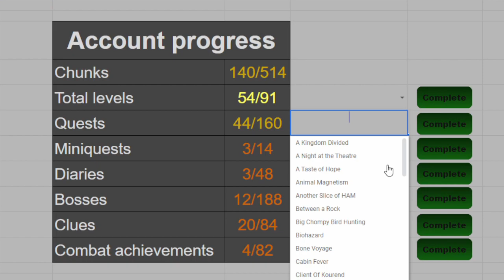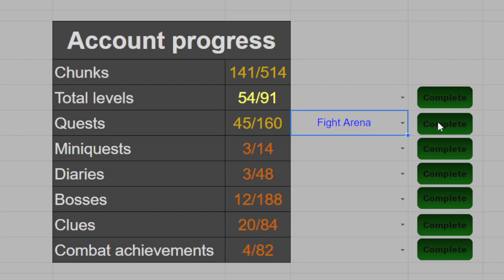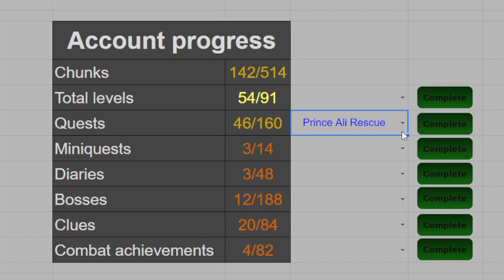Unlocking the best teleports in the game #36 Chunkman ddk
36th episode of the Chunkman account where we unlock some very nice quality of life things.

0:00 Intro
0:58 Chunk 1
11:56 Chunk 2
16:48 Chunk 3
22:47 Outro